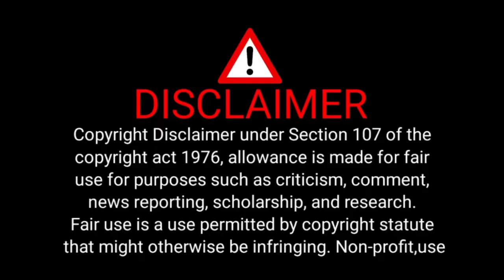VLOG: grwm,cleaning my room & going to a basketball game